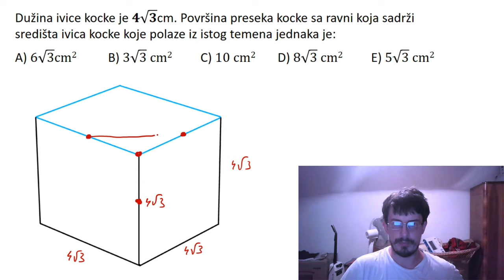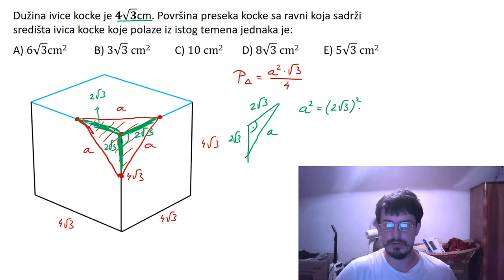Kocka. Površina preseka ravni i kocke Prijemni ispit FON, 2015. godine zadatak 18.